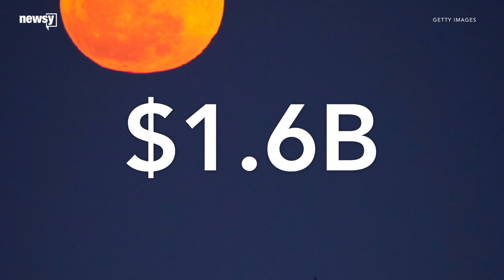Trump requests $1.6B budget increase for NASA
The additional funds would kick-start NASA's plans to send astronauts back to the moon by 2024.